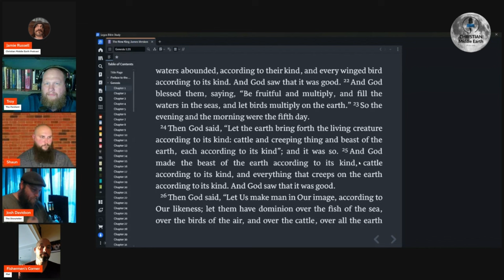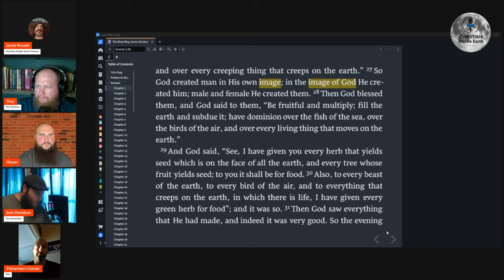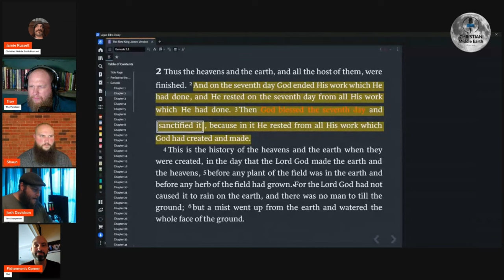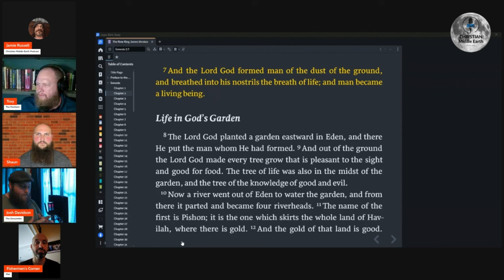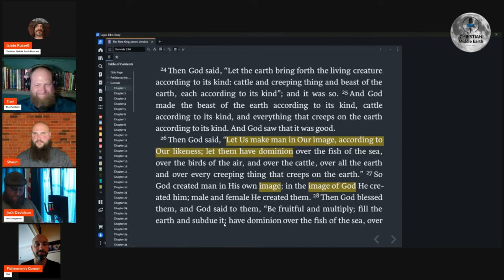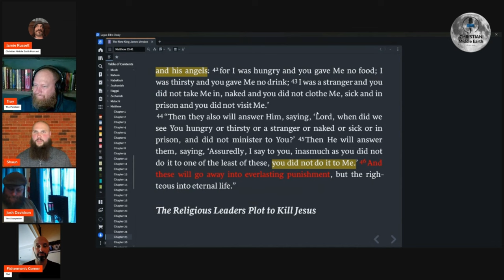What is the Image of God? (Cosmic Corner)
A short clip from a recent discussion the Cosmic Crew and I had of Jamie Russell's channel, Christian Middle Earth! What is the Image of God??

Find our LinkTree here:

Linktr.ee/faithunaltered

Including links to our TikTok, Facebook, Apple Podcast, Support our Ministry, Email and more!